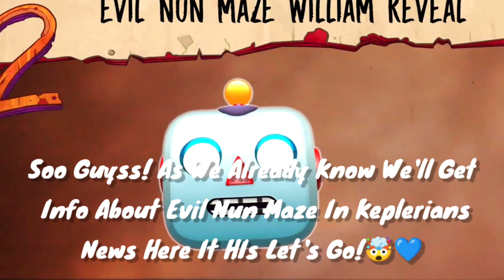Evil Nun Maze WILLIAM Update REVEALED! | Evil Nun Maze William Reveal | Keplerians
Topic:-

1.)MR MEAT 2 in PRISON | EVIL NUN MAZE WILLIAM REVEAL | HORROR BRAWL SUCCESS | Keplerians NEWS

2.)Evil Nun Maze Big Update Revealed

3.)Evil Nun Maze William Update

4.)Evil Nun Maze Update Gameplay

5.)Evil Nun Maze 100 level Gameplay

6.)Keplerians Evil Nun 3

★My SocialA/C's★

❤️Thanks-For-Watching💙

:::"Also Follow cloudygaming"